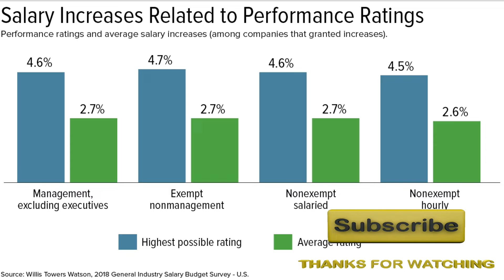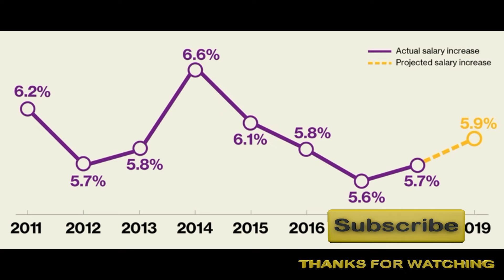इस साल ज्यादा बढ़ने वाली है आपकी सैलरी Salary Increments To Be Higher Than Last Year in india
Aon के सर्वे में कहा गया है कि, सैलरी इन्क्रीमेंट के लिए जिन 5 टॉप स्किल्स को देखा जाएगा, उनमें डेटा एनालिटिक, डिजिटल, क्लाउड कंप्यूटिंग, एआई और मशीन लर्निंग व साइबरसिक्यॉरिटी शामिल हैं। जिन सेक्टरों में सबसे बेहतर इन्क्रीमेंट होगा उनमें कंज्यूमर इंटरनेट, प्रफेशनल सर्विसेज़, वित्तीय संस्थान, हाई-टेक और आईटी सेक्टर शामिल हैं।